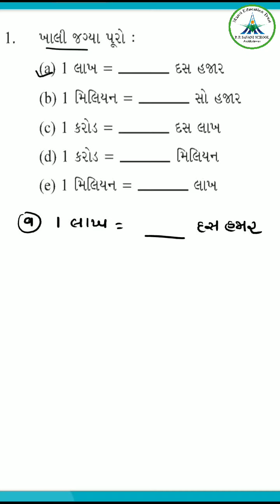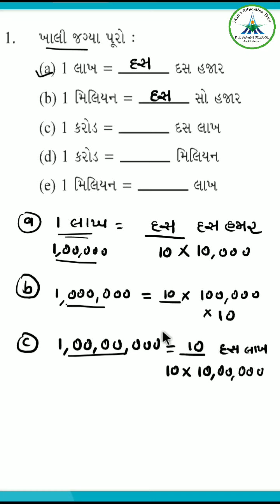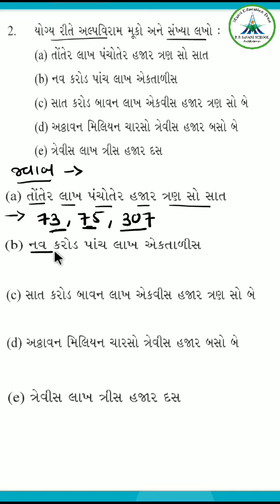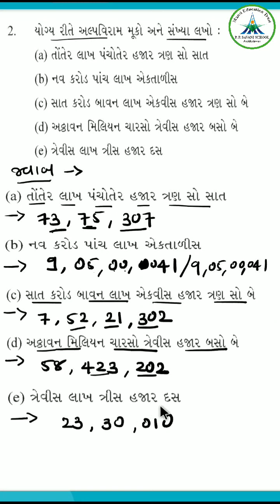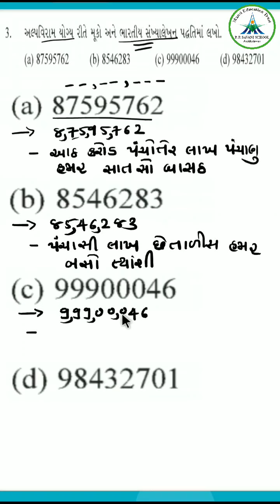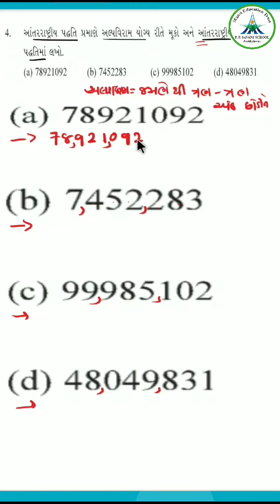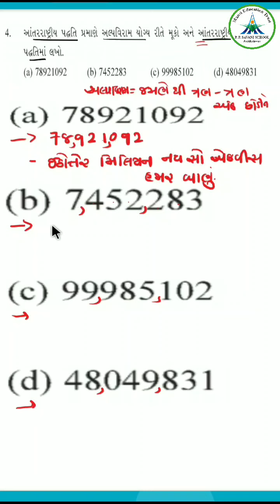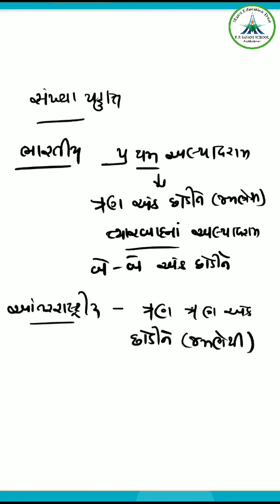Std-6 || Maths || Ch-1 સંખ્યા પરિચય (Part 8) || Date: 01/07/20